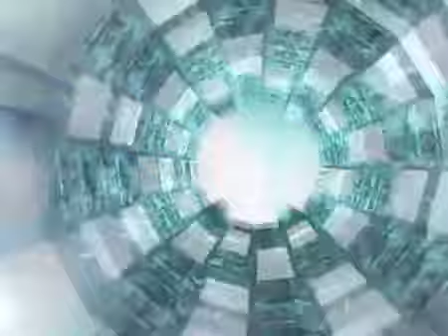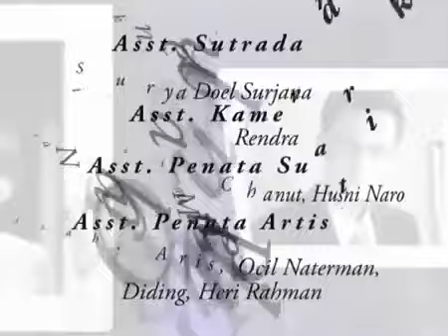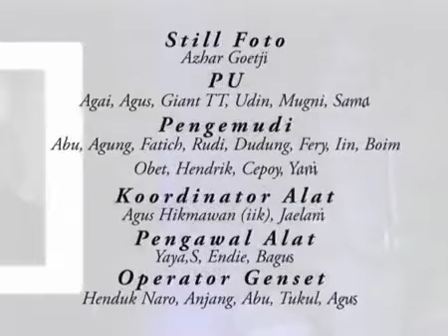Hikmah Season 2 - Episode 21